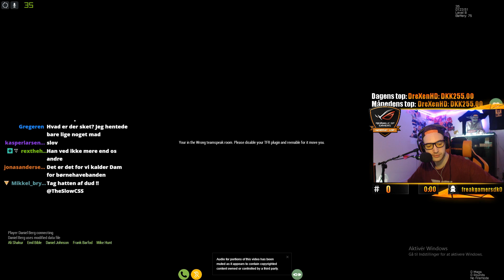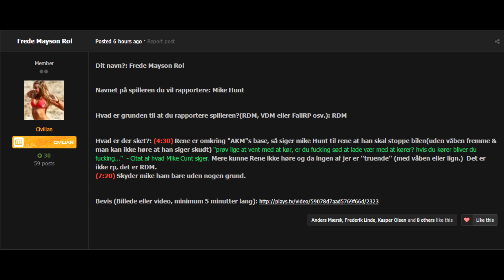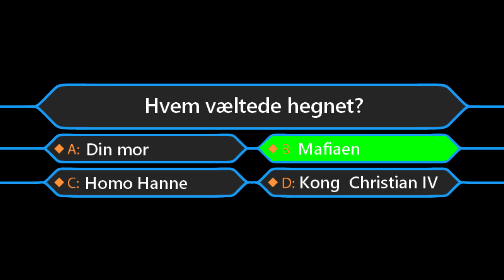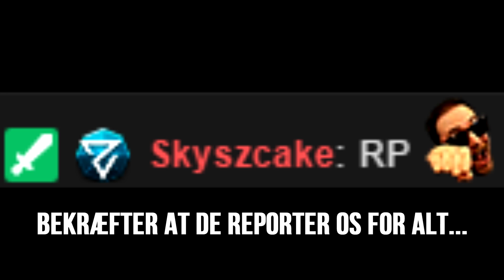Mafiaen på Dania (Arma 3 Roleplay)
Skud ud til Dania! Hygger mig sindsygt meget derinde. Der er dog nogle forhindringer nogengange der gør at oplevelsen bliver ødelagt. Denne video er lavet for at gøre Dania et bedre sted!

Tak fordi du ser med! Se nedenstående for mere information!
Husk at like så jeg kan følge med i hvad i helst vil se!

Hvis i vil i kontakt med mig, så kontakt mig venligst ikke på andre sociale netværk end YouTube og Facebook.